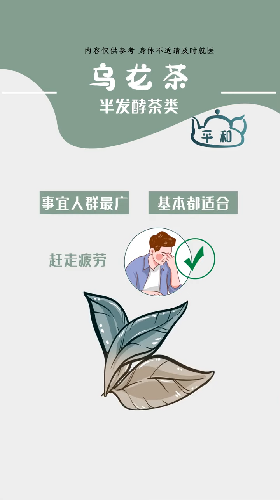來看看你適合喝什麼茶？